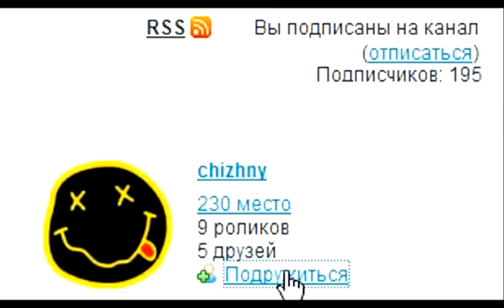Пожар на Брайтоне. [Архив 2010]